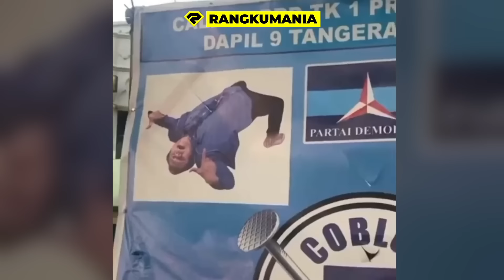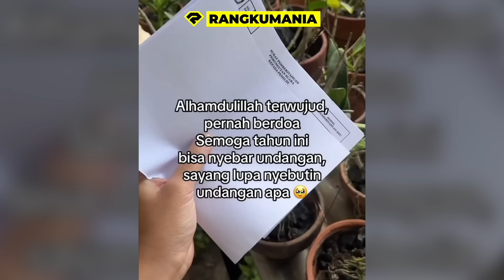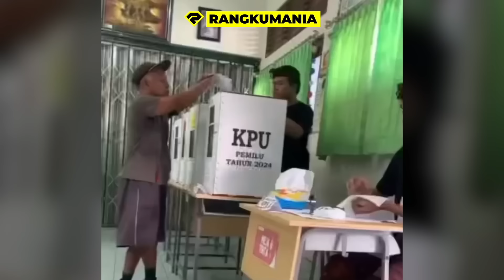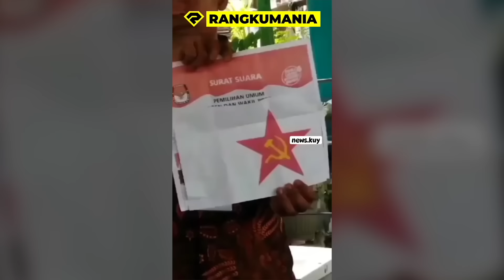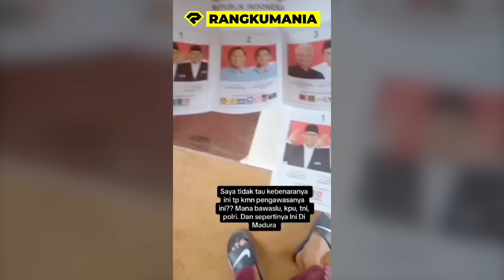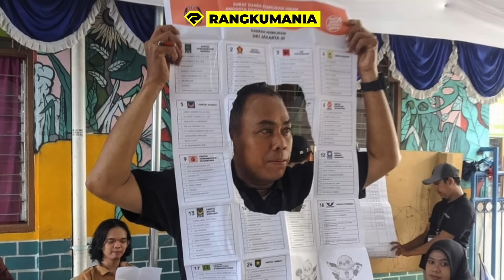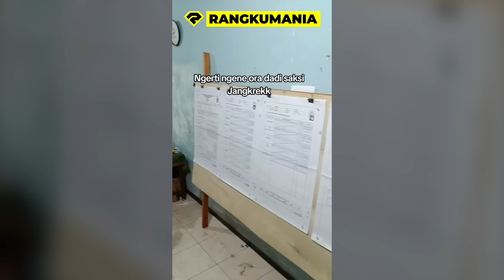TOTALITAS ORANG NYOBLOS!! 😂 GAK MAU NGAKAK SENDIRIAN!! TONTON, LUCU BANGET!!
ADA BANYAK MOMEN UNIK, MENARIK, DAN TAK TERDUGA SELAMA MASA PEMILU 2024.
MOMEN-MOMEN TERSEBUT BANYAK MENYITA PERHATIAN PARA WARGANET, DAN MENUAI BERAGAM TANGGAPAN. KALI INI KITA BAKALAN BAHAS MOMEN UNIK MASA PEMILU 2024.